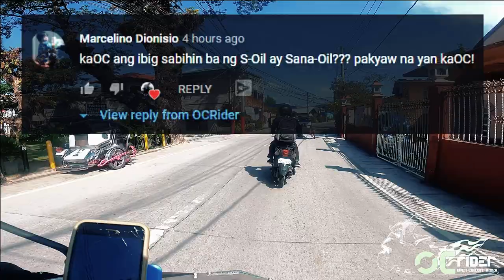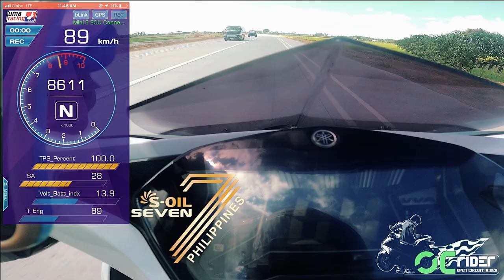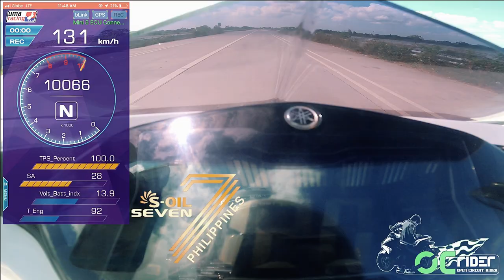S Oil Seven Performance | Langis na Super Lakas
mga kaOC napakatindi ng pperformance ng S Oil Seven! hahaha.. Pati ako nagulat! nag Top Speed ako mas nahigitan ang last top speed vlog ko. S Oil Seven lang nilagay ko the rest same set sa previous tops speed ko. hahaha. matindeee..

Salamat S-Oil7 Philippines! The Best!